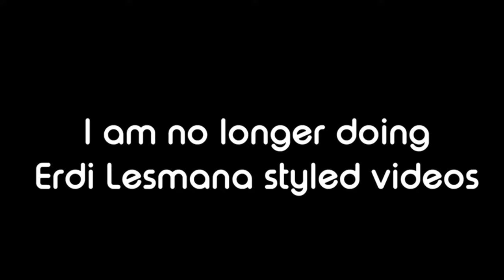2024 IS HEREE!!!!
Hey you made it to the end! There are tags below and ignore them.